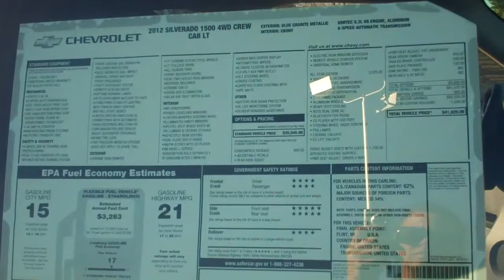2012 Chevy Silverado LT